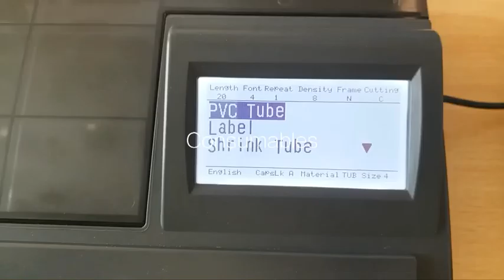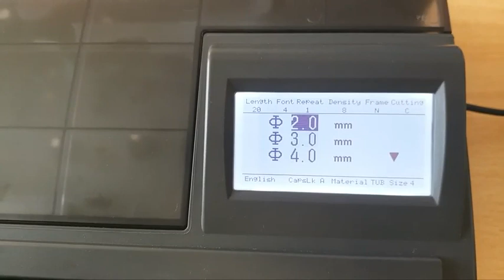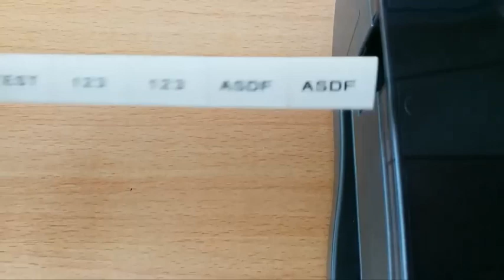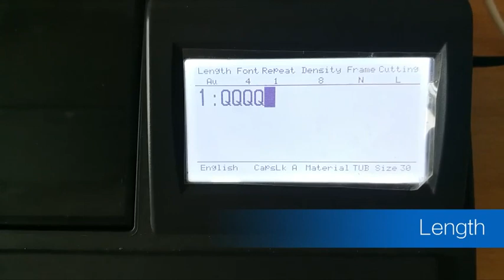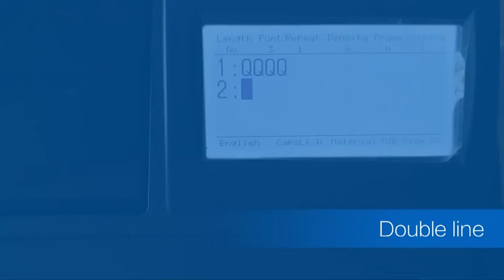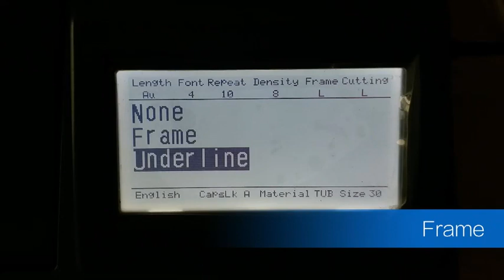L-MARK LK-360 APPLICATION AND PRINTING FEATURE